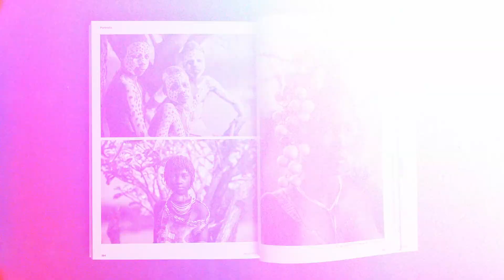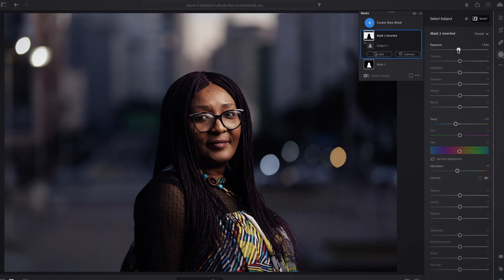Fotografia humanista: capture a essência do retratado - Curso de Hugo Santarém | Domestika Brasil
Descubra como empoderar histórias e culturas com a sua câmera e transforme seu olhar sobre os outros e sobre si mesmo

Se, como um grande escritor brasileiro já afirmou, "não existem fatos, só existem histórias”, quem se dedica a contá-las se depara com uma nobre e importante tarefa. Você pode dar os primeiros passos nesse caminho ao lado de Hugo Santarém, fotógrafo especialista em narrativas de relevância social que já recebeu importantes prêmios como International Photography Awards, Monovisions Awards, The Independent Photographer, entre outros.

Neste curso online, você aprenderá a criar narrativas e mostrar diferentes perspectivas com as lentes da fotografia humanista. Hugo, que acredita que “um ensaio é uma intersecção entre a visão do fotógrafo e o mundo registrado por ele”, ensinará como escolher seu tema, planejar suas sessões e editar suas imagens, sempre respeitando os personagens reais que escolher retratar.